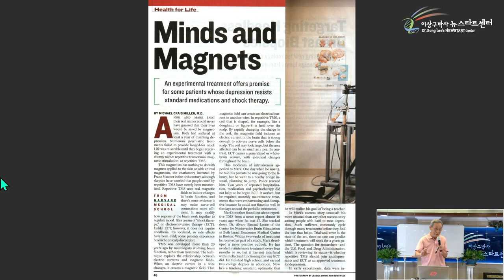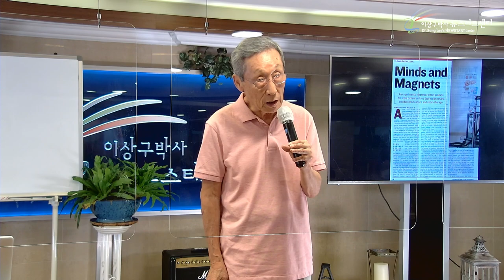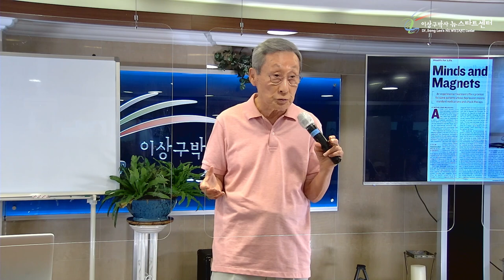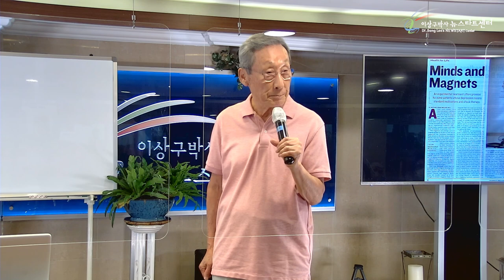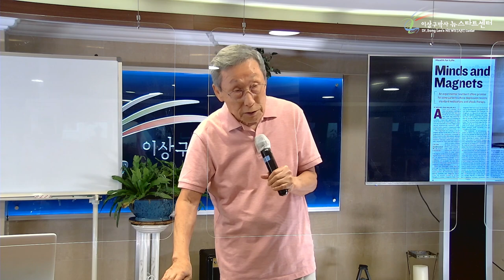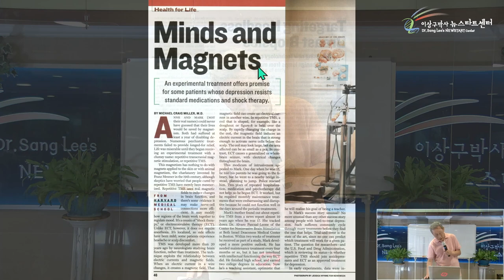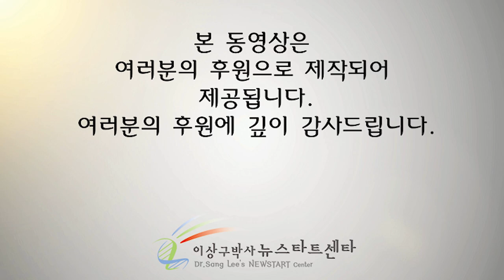R255 18 진실의 나 사실의 나